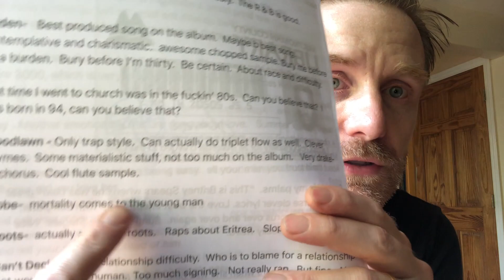Why isn't Aminé a superstar? Professor Skye Reviews "Limbo"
Is Aminé just a smarter, better Drake?   Someone who can weave seamlessly between singing and rapping as well as between hip-hop and soul?  He has made an astonishingly (and self-consciously) mature album about growing un-young while meditating on generational angst.

Skye's Stamps (best songs, listen to both to get a sense of his range)